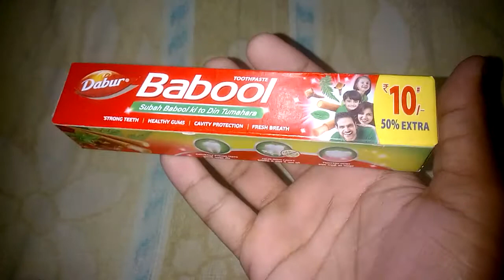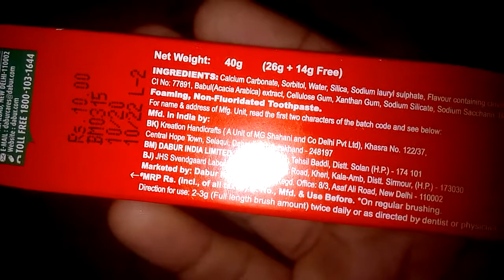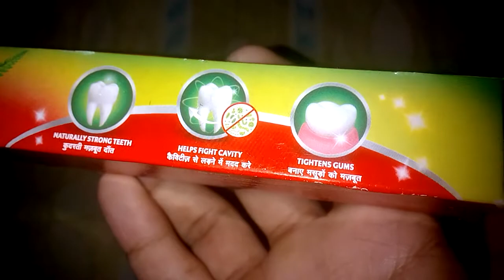RS 10 Dabur Babool Toothpaste Honest Review